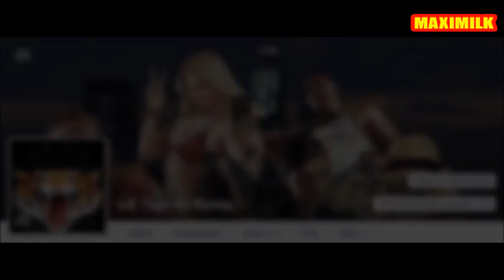GTA ON LINE 1.24 1.25 GLITCH SOLDIINFINITI SENZA LA ROTTURA DELLA POLIZIA TUTTE LE CONSOL